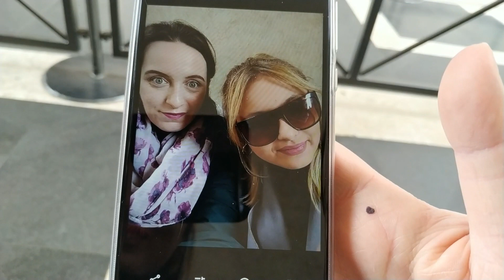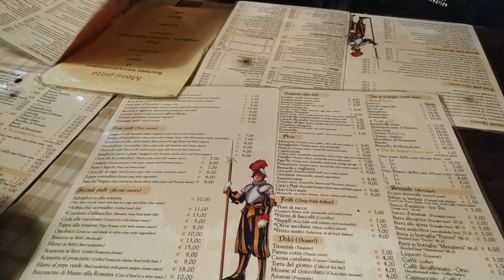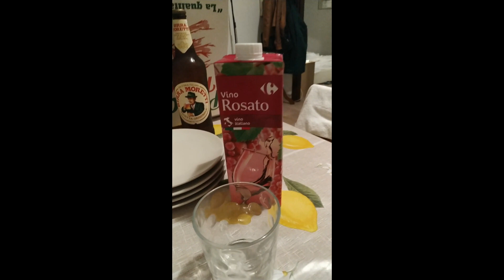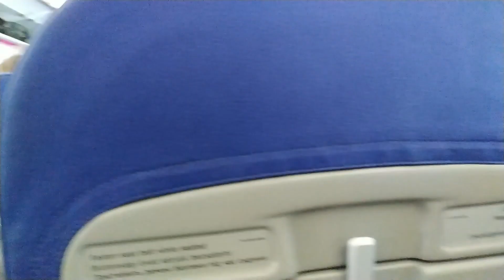DEAL ŻYCIA we Włoszech!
❤ Hej wszystkim! ❤
Ten vlog jest zdecydowanie mało pogadankowy. Kilka dni przed wyjazdem razem z moją siostrą zdecydowałyśmy się nagrywać. Niestety nie mogła mi towarzyszyć w Rzymie, ale mamy nadzieję, że Wam się spodoba!

Miłego oglądania!
Zachęcamy do subskrypcji!!!
Włącz HD! :*